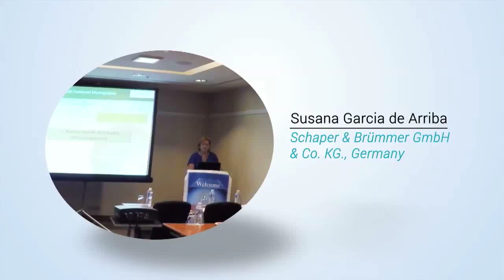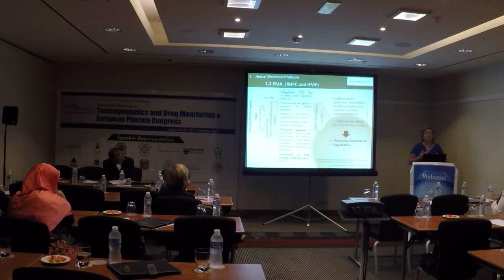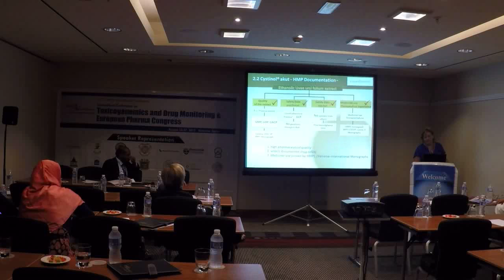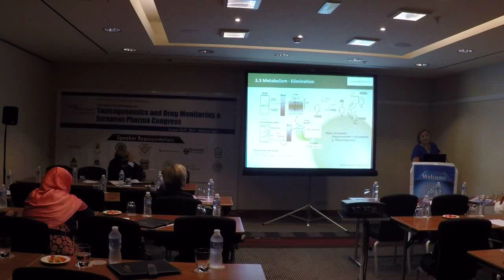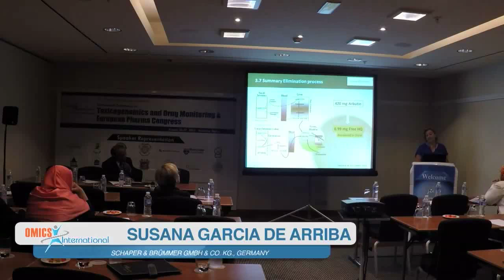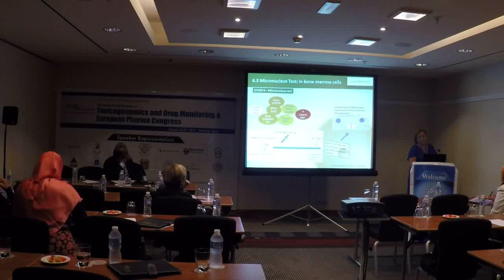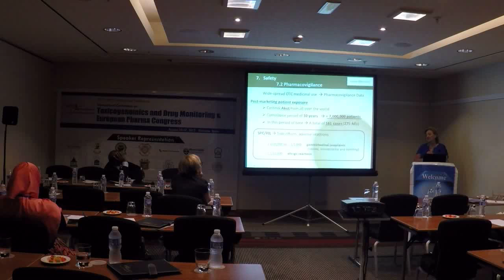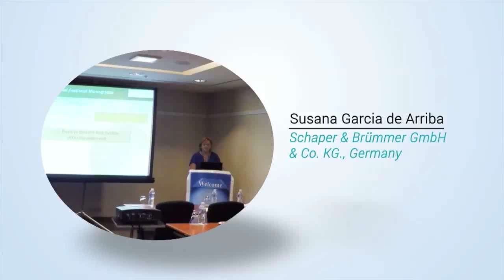Susana Garcia de Arriba | Germany | Toxicogenomics 2015 | Conference Series LLC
International Conference on Toxicogenomics and Drug Monitoring
August 25-27, 2015 Valencia, Spain

Title: Human safety of free Hydroquinone derived from herbal medicinal products containing Uvaeursi folium